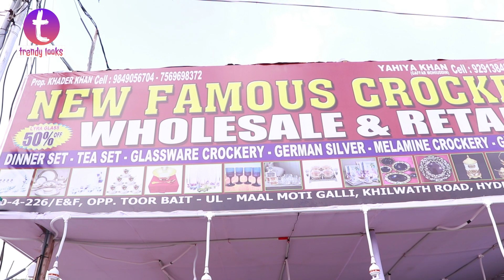Latest Crockery Items at Numaish at Cheap and Best collections | Trendy Looks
Shop Address:
No: 20-4-226/1/E&F,
Opp: Toor Bait-ul-Maal moti galli,
Khilwath Road, hyderabad - 500002

Wholesale Crockery Items @ Numaish || Cheap and Best Crockery || China Stock | Trendy Looks

Big discount sale of crockery in hyderabad numaish... also known as exhibition... New famous crockery shop kept one stall in numaish...